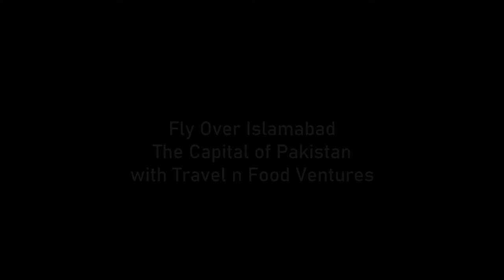Fly over Islamabad, Pakistan | Worlds second most beautiful capital city | Islamabad city 2020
Fly over Islamabad, Pakistan | Worlds second most beautiful capital city | drone view Islamabad city 2020

Video footages courtesy of Drone life PK.

Original Footages.

⌚TimeStamps:
00:00 - Islamabad city 2020
00:03 - Faisal Mosque
00:44 - Zero Point
00:54 - Peshawar Morr Interchange, Biggest interchange
01:35 - Gulberg Green entrance
01:48 - Sunday Bazar, Itwar Bazar
02:05 - Centaurus Mall and Ufone Tower
03:10 - Pakistan Monument, Shakarparian
03:25 - Faisal Mosque
04:41 - Bahria Town
05:30 - Golra sharif
06:09 - Golra Station

Islamabad Intro:

Islamabad (/ɪsˈlɑːməˌbɑːd/; Urdu: اسلام آباد‎, romanized: Islāmābād) is the capital city of Pakistan, and is federally administered as part of the Islamabad Capital Territory. Islamabad is the ninth largest city in Pakistan, while the larger Islamabad–Rawalpindi metropolitan area is the country's fourth largest with a population of about 3.1 million. Built as a planned city in the 1960s to replace Karachi as Pakistan's capital, Islamabad is noted for its high standards of living, safety, and abundant greenery.

The city's master plan, designed by Greek architect Constantinos Apostolou Doxiadis, divides the city into eight zones, including administrative, diplomatic enclave, residential areas, educational sectors, industrial sectors, commercial areas, and rural and green areas which are administered by the Islamabad Metropolitan Corporation, supported by the Capital Development Authority. The city is known for the presence of several parks and forests, including the Margalla Hills National Park and the Shakarparian. The city is home to several landmarks, with the most notable one being the Faisal Mosque − the largest mosque in South Asia and the fifth largest in the world. Other landmarks include the Pakistan National Monument and Democracy Square.

Islamabad is a Gamma + city as rated by the Globalization and World Cities Research Network. The city has the highest cost of living in Pakistan, and its population is dominated by middle and upper middle class citizens.

The city is home to twenty universities, including Bahria University, Quaid-e-Azam University, PIEAS, COMSATS University and NUST. The city is one of the safest in Pakistan, and has an expansive RFID-enabled surveillance system with almost 2000 CCTV cameras.

My other videos related to Islamabad city 2020,